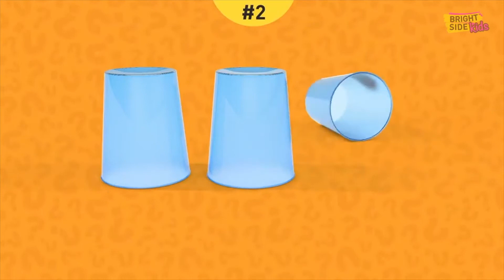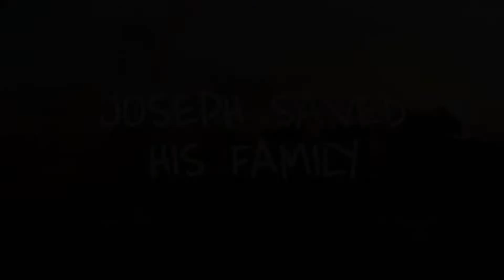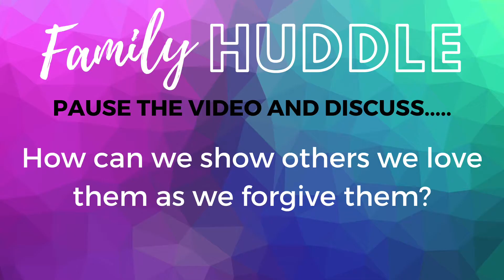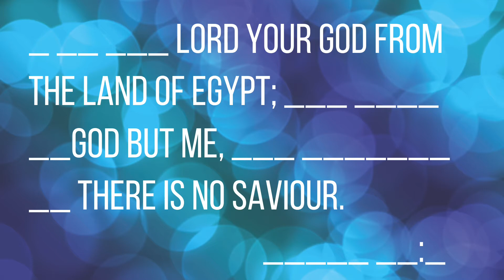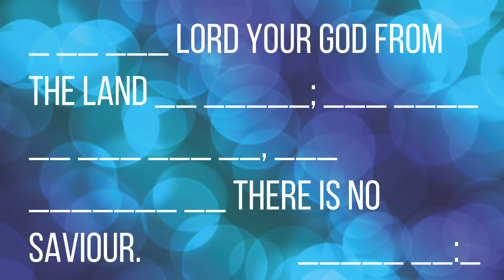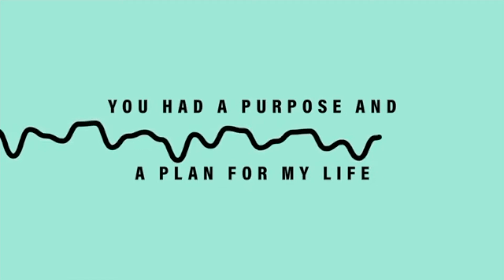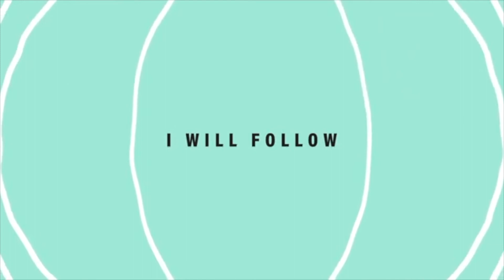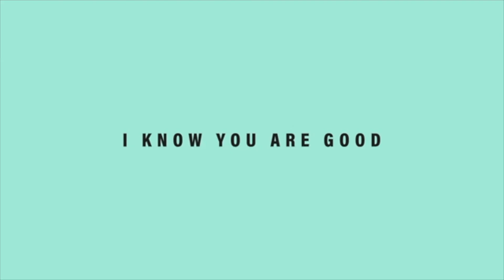SCF Kids ONLINE - Week 15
Joseph Saves His Family